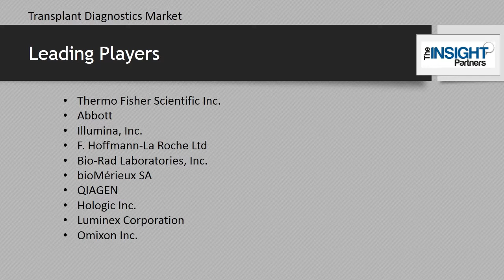Transplant Diagnostics Market offers huge growth opportunities for the future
The global transplant diagnostics market accounted to US$ 789.88 Mn in 2018 and is expected to grow at a CAGR of 7.9% during the forecast period 2019 – 2027, to account to US$ 1,542.89 Mn by 2027.